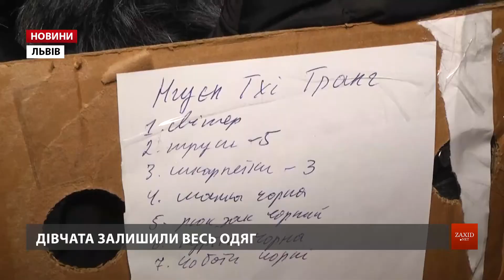Три в'єтнамки втекли з львівського притулку, щоб уникнути депортації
Із львівського притулку для неповнолітніх, що на Левандівці, ввечері 10 січня втекли троє в'єтнамок. Їх напередодні Нового року затримали в Турківському районі прикордонники під час спроби перетину кордону. У притулку мали перевірити їхні особи і згодом примусово депортувати. Поміж тим, цей заклад за минулий рік самовільно покинули троє проблемних дітей. Бо утримувати силоміць педагоги не можуть нікого.